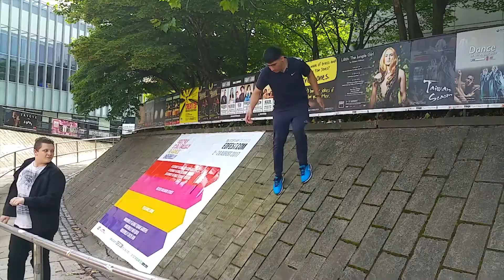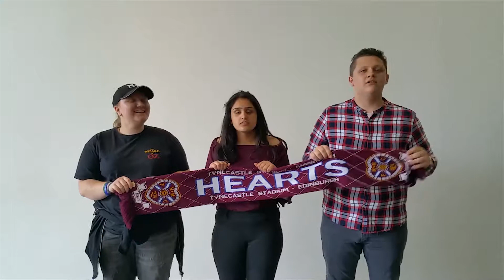2 choose edinburgh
Edinburgh
Finalshowcase